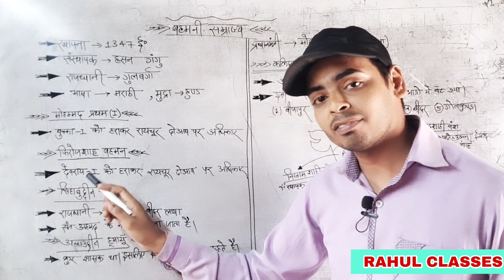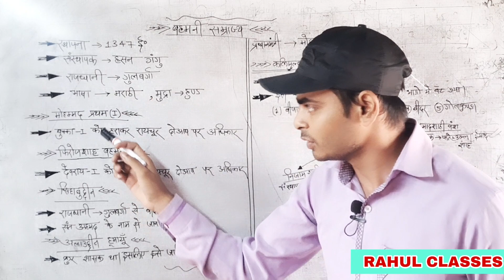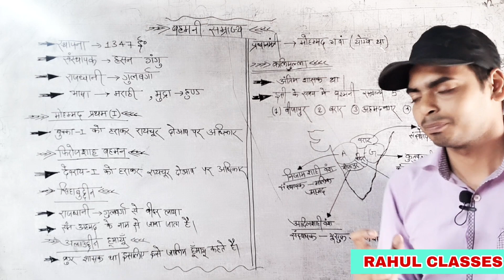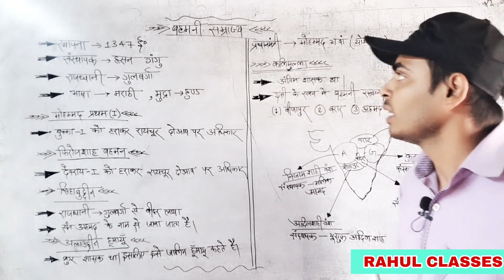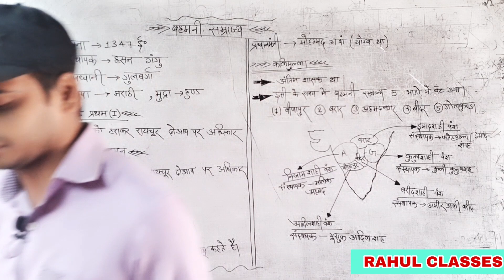Bahmani Empire ( बहमनी साम्राज्य ) By:- Rahul sir....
Hello friends welcome to my chennal Rahul Classes different reading approach.